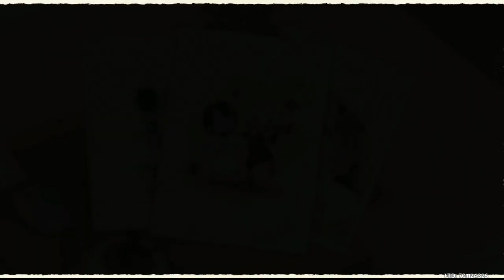Genshin Impact (Taurus Iracundus Acto I)